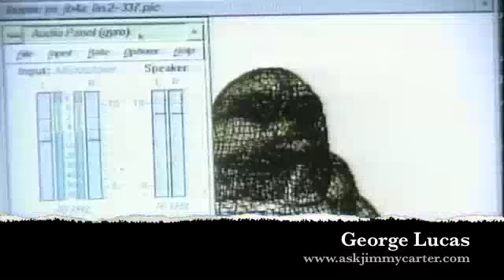George Lucas talks with Jimmy Carter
I love Bond BUT my favorite movie series probably is Star Wars or at least that's tied with the Bond films. George Lucas with the Star Wars and American Graffiti is one of my favorite filmmakers..Certainly a rebel and nonconformist who does it HIS way...Smart and self made...brilliant business guy too...Look at all those hippies who made good in the SF area of California!